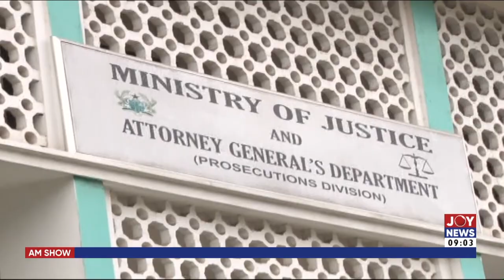Stop infiltrating Civil Service with unqualified party members - CLOGSAG - AM Show on Joy News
Recruitment of Civil Servants: Stop infiltrating Civil Service with unqualified party members - CLOGSAG - AM Show with Benjamin Akakpo on Joy News